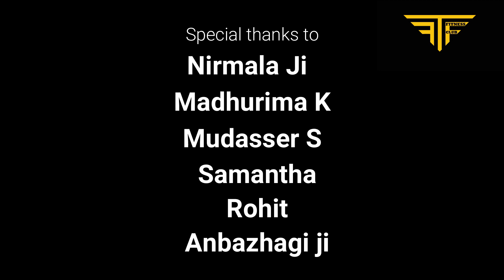just 4 hours before sleep || FIGHT THE FEAR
This video is all about how to eating food before you go to bed for at least 4 hours.

well this works ... and you fill better as you keep doing this.

I would like to thank My friends and family who helped me with some ideas.

All the videos are taken from below mention page.
Video by Mat Brown from Pexels
Video by Ruth Slotman from Pexels
Video by Felix Mittermeier from Pexels
Video by Taco Fleur from Pexels
Video by Ela Haney from Pexels